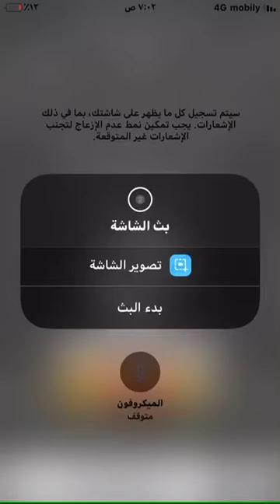كيف تسوي دبل كيك في دريم ليج 2020سوكر